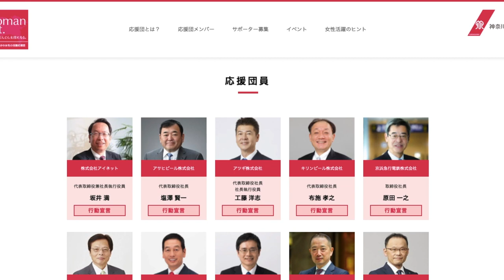Japan Forgets Women In Women’s Leadership Campaign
Kanagawa Prefecture created the “Woman Act” which is supposed to help women become leaders. It is made up of mainly men. So, I fixed their poster. What are your thoughts?

Shop my equipment:
Blue Yeti Microphone
Pop Filter for Blue Yeti
Microphone for Interviews

▶︎Learn English with Me!

End Screen from: Tinylittle tutorials